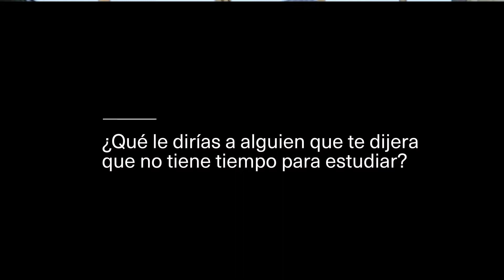Saúl Torres, Máster en Project Management y Máster en Coaching Directivo y Liderazgo | OBS Opiniones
Vídeo de Saúl Torres, Máster en Project Management y Máster en Coaching Directivo y Liderazgo de OBS Business School.